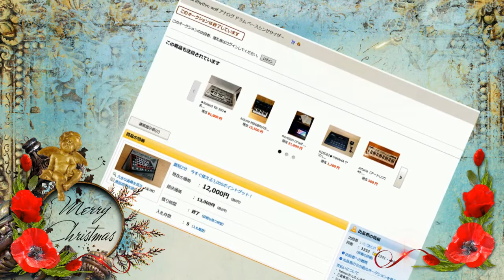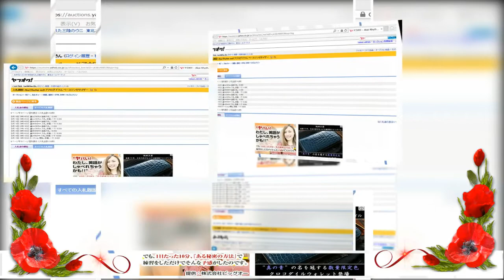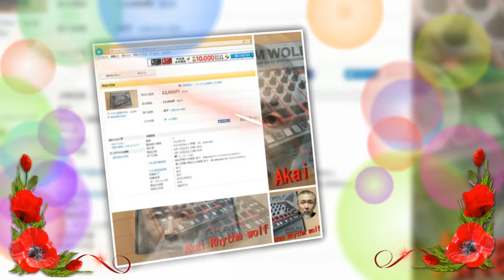Akai Rhythm wolf2 2017 6 21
Akai Rhythm wolf アナログ ドラム ベースシンセサイザー
落札数量： 1
落札価格： 12,000円
終了日時： 6月18日 23時50分
有難うございます
大事に使います